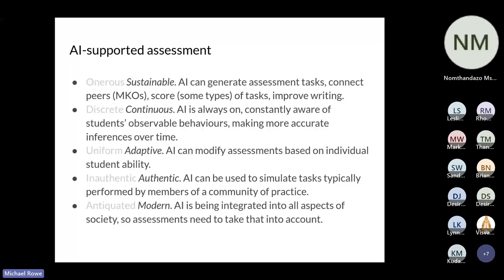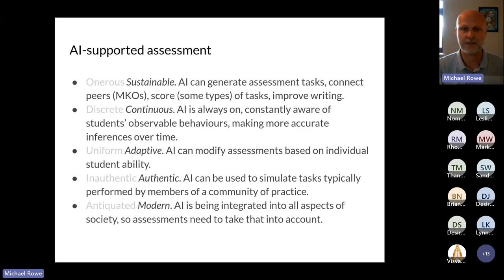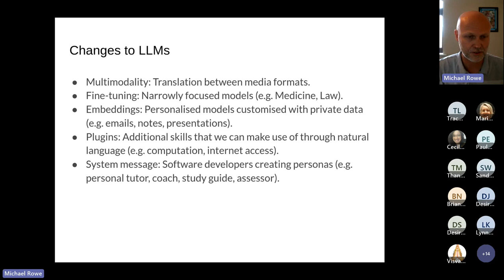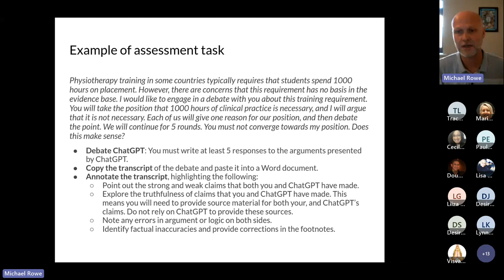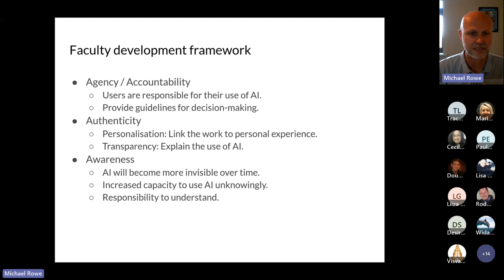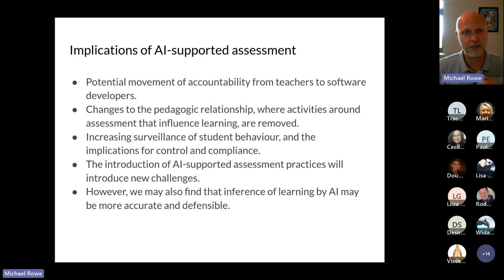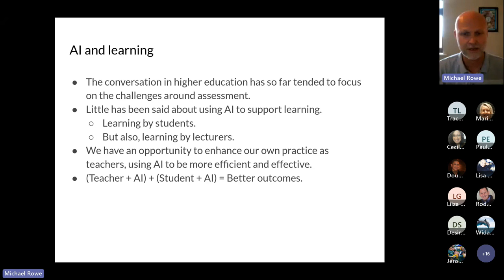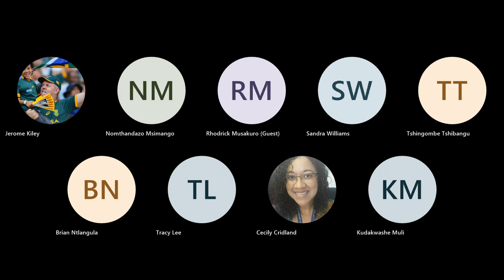Generative AI in higher education: Paradigm shifts in assessment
This is (most of) a presentation I gave for a Learning and Teaching symposium at the Cape Peninsula University of Technology, a few months ago. Unfortunately, the recording only started a few minutes after I did, so there's an initial introduction that's missing.

In this presentation, I start with some operational assumptions around assessment that inform my thinking. I then talk about how large language models are different to other types of technology that influence assessment practices. I describe the standard assessment paradigm, and the negative impact of working within this paradigm (this is when the recording begins), and then talk about how AI-supported assessment may move us into a different assessment paradigm.

I talk about some of the recent changes to large language models and how these changes move us towards what I've previously called 'universal anything machines' I go on to discuss principles of assessment design with specific reference to platforms like ChatGPT, and then work through an example of an assessment task making explicit use of ChatGPT.

Finally, I briefly describe a faculty development framework, as well as the implications of AI-supported assessment on the academy, and on learning more broadly.